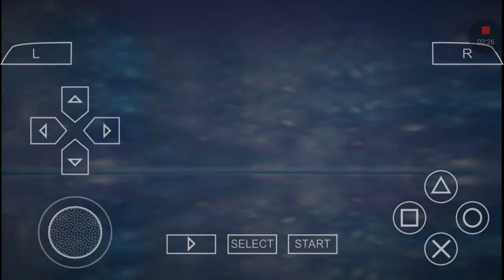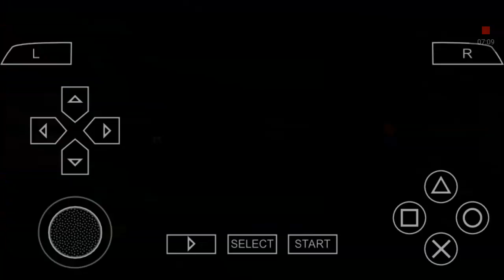Its Battle Time!!! (Dragon ball Z budokai tenkaichi tag team modded)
Song: Dragon ball z budokai tenkaichi 3 the meteor